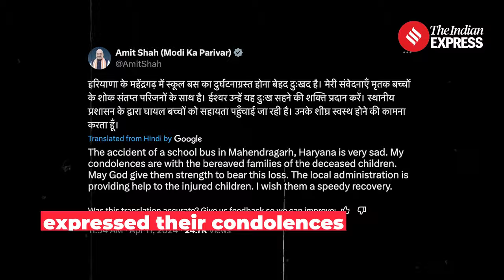Haryana School Bus Accident: Driver Allegedly Drunk, 6 Students Dead | Kanina Bus Accident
Haryana School Bus Accident:  Following a tragic accident in Mahendragarh's Kanina, a student injured in the incident alleged that the driver was intoxicated. The accident, involving a private school bus carrying students from GRL School, resulted in the deaths of six students and injuries to at least 15 others. The driver, also injured, has been apprehended, and an FIR will be filed. Various politicians, including Chief Minister Nayab Saini, former Chief Minister Manohar Lal Khattar, and Home Minister Amit Shah, expressed their condolences and concerns regarding the incident.